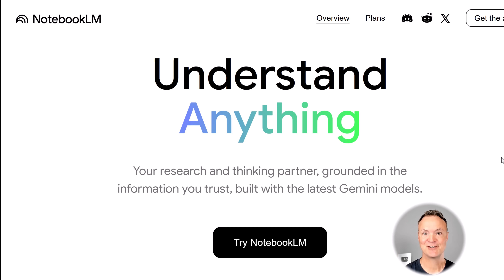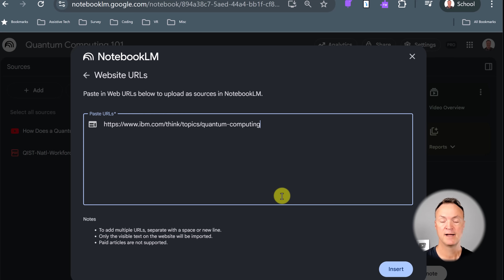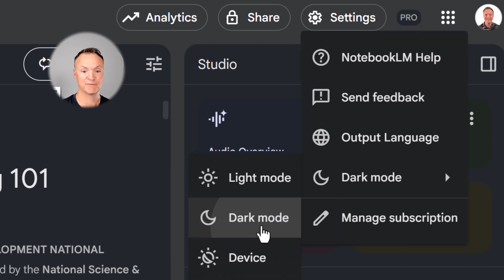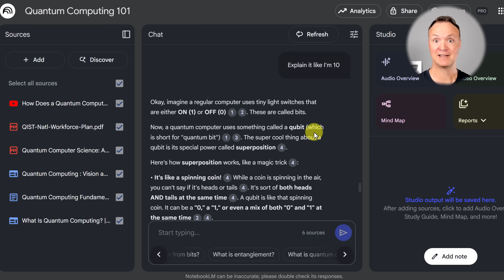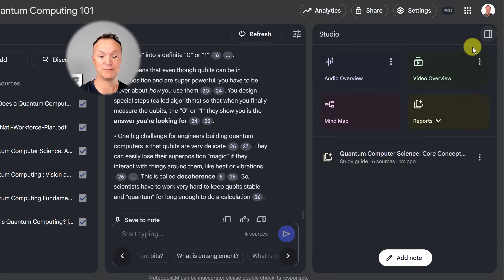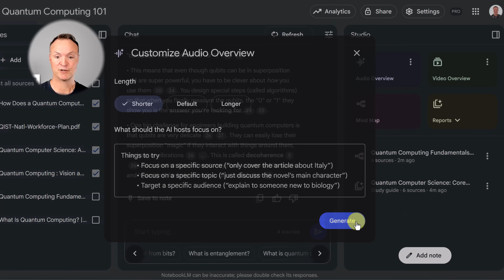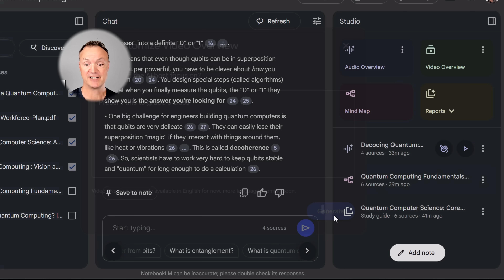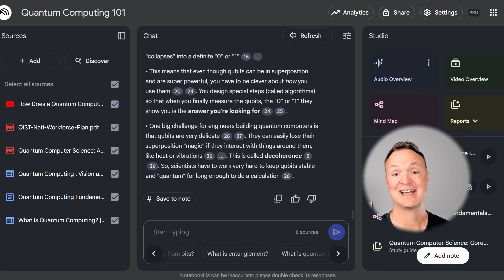The Ultimate Guide to NotebookLM - All 2025 Features Explained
How to use NotebookLM. Unlock the power of AI in your research and studies! In this comprehensive Google NotebookLM tutorial for 2025, I show you how to master any subject, from beginner to pro. We'll explore all the brand-new features, including the game-changing AI Video Overviews that can create video summaries of your documents for you!

Are you a student, teacher, or researcher drowning in documents, articles, and PDFs? Google's NotebookLM is a powerful AI tool that acts as your personal research assistant. Unlike other AI chatbots, NotebookLM is grounded ONLY in the sources you provide, making it an incredibly accurate and focused tool for learning. To put it to the test, we'll build a complete notebook on Quantum Computing from scratch and show you how to go from confused to confident.

In this step-by-step guide, you'll learn:
✅ How to get started with NotebookLM.
✅ How to upload various sources (PDFs, Google Docs, Web URLs, Text).
✅ How to use NotebookLM to answer questions, summarize text, and explain complex concepts.
✅ A deep dive into the NEW 2025 features, including the redesigned Studio Panel.
✅ How to generate Mind Maps, Audio Overviews, and the incredible AI Video Overviews.

Whether you're prepping lessons or cramming for an exam, this guide to NotebookLM will revolutionize your workflow.

🕒 TIMESTAMPS / CHAPTERS:
0:00 The Ultimate AI Tool for Research & Study
0:43 Feature Notebooks (New)
2:30 Create a new notebook and add sources
3:27 Discover more sources
4:04 Looking at individual source summaries
4:23 Settings (mode and language output)
4:47 The basics, asking questions to learn, citations
6:31 Adding notes and add notes to sources
7:04 Generating Mind Maps & Study Guides
8:58 Creating an audio overview (podcast)
11:08 - GAME CHANGER: AI Video Overviews Explained